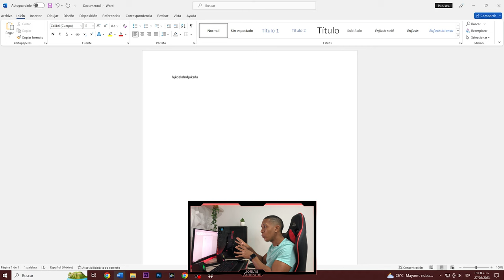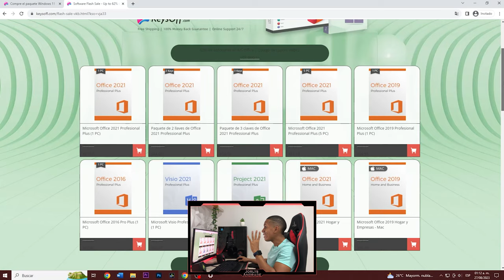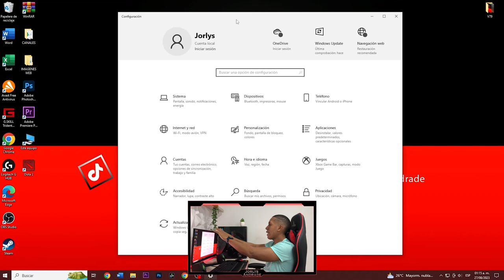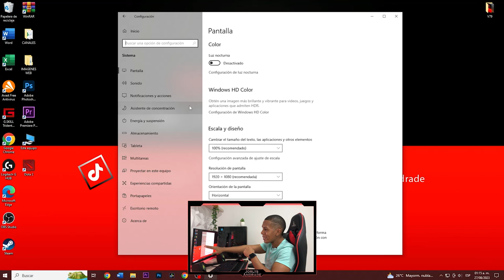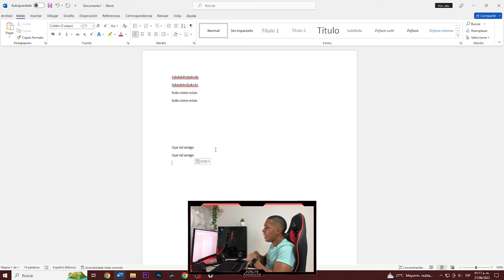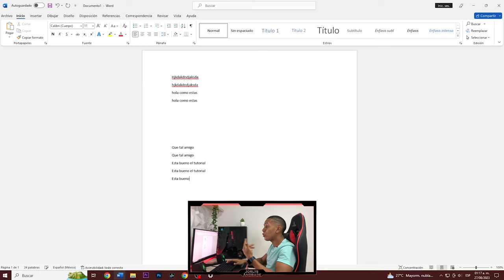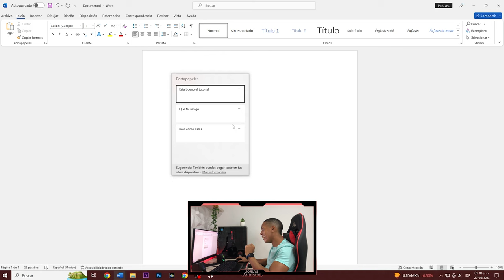Activa ya mismo esta función super útil en tu PC con Windows 10 | historial del Portapapeles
Te recomendamos activar esta función super útil que tiene tu PC con Windows 10 con la cual podrás guardar varios elementos en el portapapeles para usarlos más tarde.

Título de la pista: Muriel
Artista: Bobby Richards
Atribución: No obligatoria